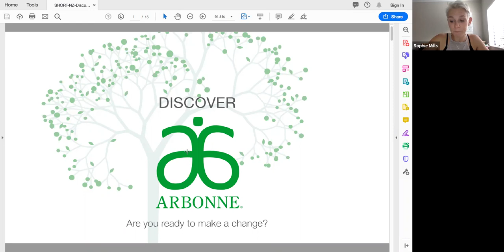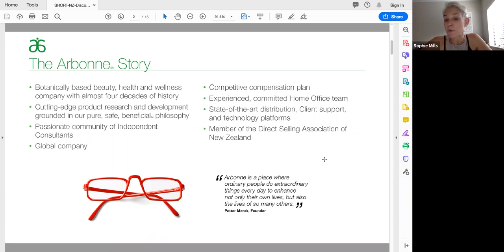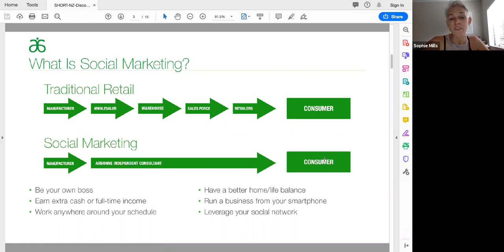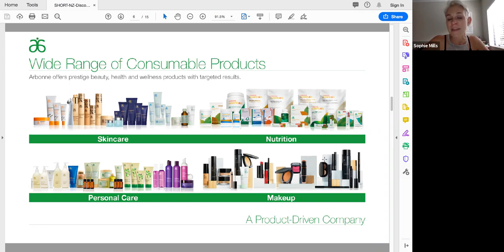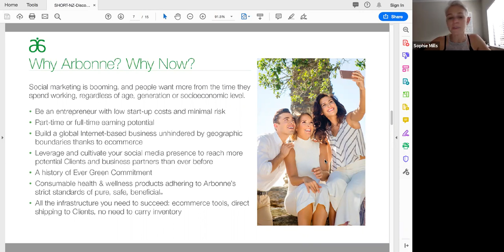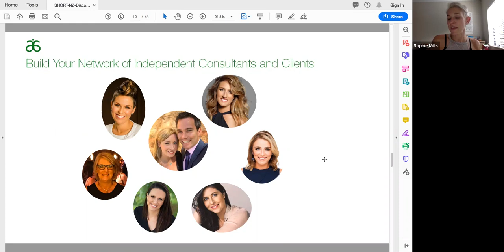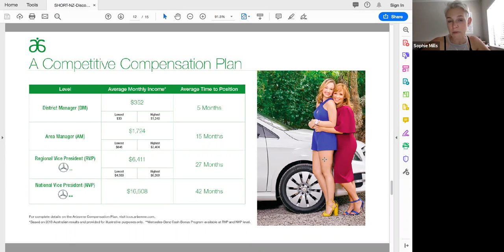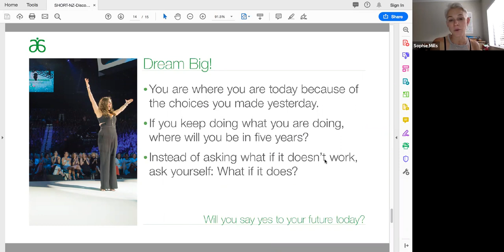Sophie Busy Corporate mum of 3 (Discover Arbonne)